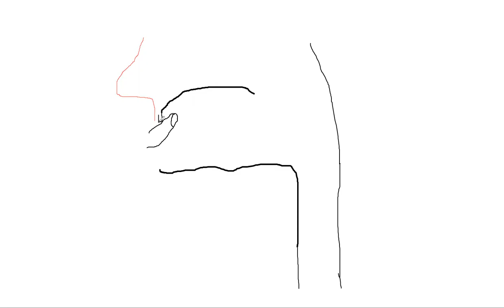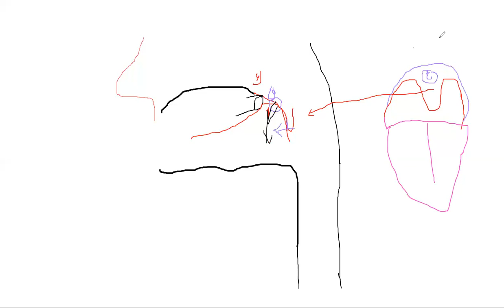Comment faire pour prononcer le ق Qaf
Explications et exercices de prononciation du ق